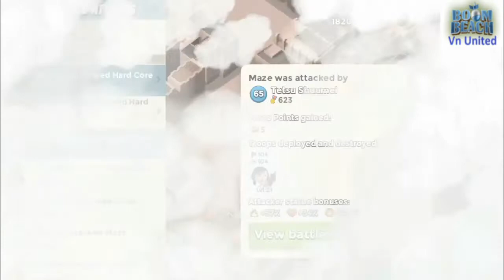BoomBeach - Maze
Attack funny